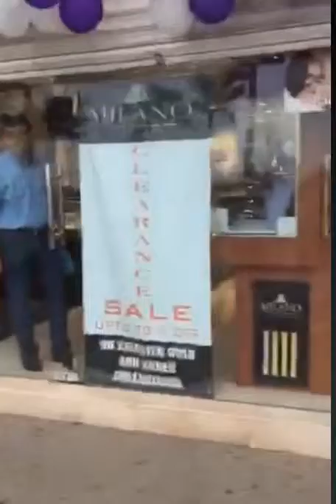Hurricane Patricia Mexico starts Huracán Patricia people ready themselves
Hurricane Patricia Mexico starts people ready themselves.

Hurricane Mexico starts Evacuation Protection centre Shelter locals Hurricane Patricia Mexico starts Evacuation Protection centres .

Powerful Catastrophic Hurricane Patricia is on its way for West Coast of Mexico on Friday October 23, 2015 and it will be a Category 5 and the Winds will gust up .